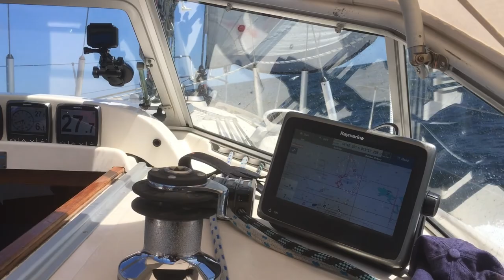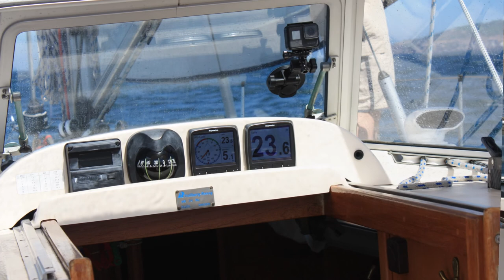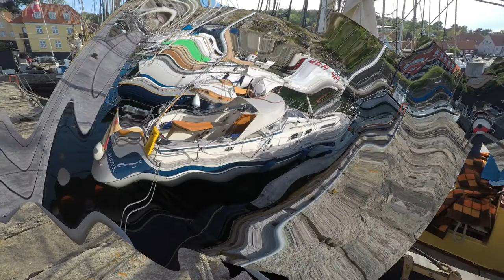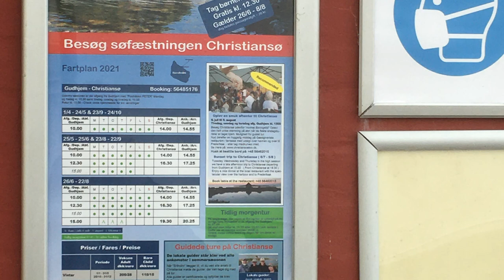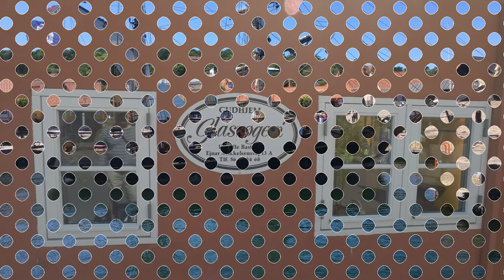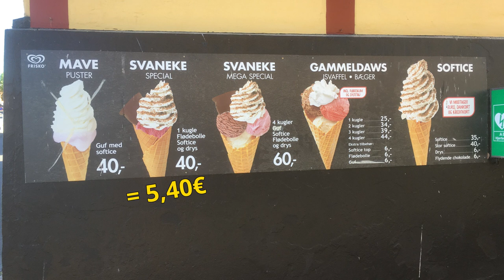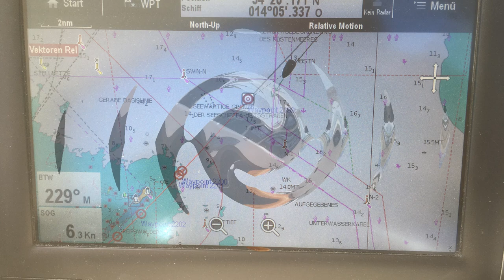Segeltörn Ostsee - Rund Bornholm 2021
Zwei alte Männer unterwegs mit dem Segelboot
Greifswald-Sassnitz-Rönne-Gudhjem-Svaneke-Nexö-Peenemünde Nord-Greifswald